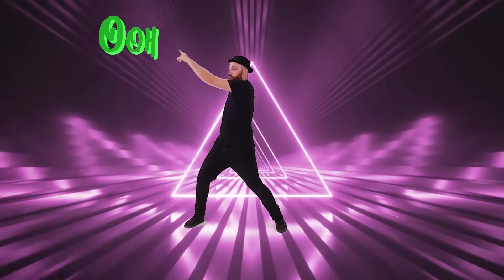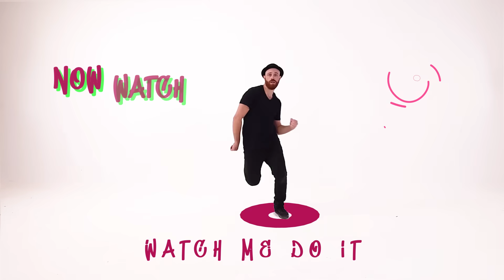Watch Me Nae Nae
Silentó - Watch Me (Whip/Nae Nae) | How To Dance
⬇️ How To Dance - Full song list ⬇️

Credits:
Dancer: DJ Raphi (Raphi Nathan)
Videography:Brian Safdia

Watch Me (Whip / Nae Nae)
Silentó
You already know who it is
Silento, Silento
Silento
Go on and do it for me
Now watch me whip (kill it)
Now watch me nae nae (okay)
Now watch me whip, whip
Watch me nae nae (watch me do it)
Watch me nae nae (okay)
Watch me nae nae (can you do it?)
Now watch me
Ooh, watch me, watch me (yeah)
Ooh, ooh, ooh, ooh (okay, okay)
Ooh, watch me, watch me (yeah) (can you do it?)
Ooh, ooh, ooh, ooh (okay)
Do the stanky leg (stank)
Do the stanky leg (stank, stank)
Now break your legs (break 'em)
Break your legs (break 'em)
Tell 'em, "Break your legs" (break 'em)
Go on and break your legs (break 'em)
Now watch me bop (bop), bop, bop (bop, bop)
Bop, bop, bop, bop, bop (bop, bop)
Now watch me bop, bop, bop, bop, bop (bop, bop)
Bop, bop
Now watch me whip (ayy) (kill it)
Now watch me
Ooh, ooh, ooh, ooh (okay), crank that
Now watch me you (Soulja)
Now watch Superman (okay)
Now watch me duff, duff (duff 'em), duff (duff 'em)
Duff (duff 'em), duff, duff, duff (duff 'em), duff (duff 'em), duff (hold on)
Duff (duff 'em), duff, duff, duff (duff 'em), duff (duff 'em), duff
Now watch me bop, bop (to the left), bop (bop, bop)
Bop (to the right), bop, bop, bop (to the left), bop, bop (to the right)

Source: LyricFind
Songwriters: Ricky Lamar Hawk / Pervis Maurice II Reynolds / Hasani Buchanan / Deandre Johnson / Timothy Mingo / Jalen Rashard Ware / Brandon Michael Whitfield